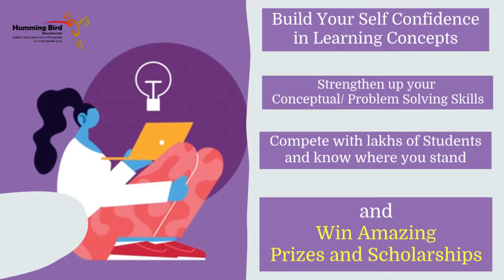Registration Open for Biggest International Olympiads & Spell Bee by Humming Bird